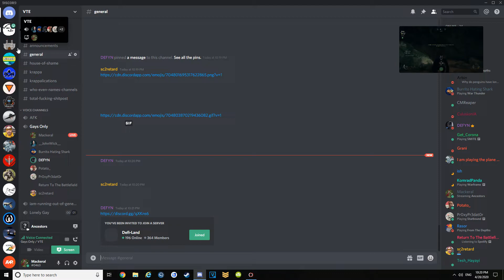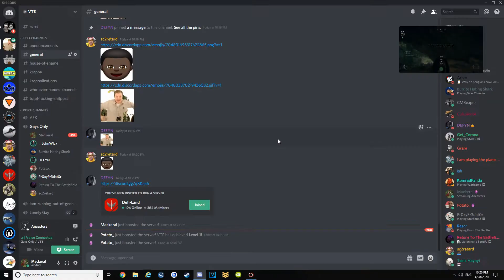HelloMonkey.VTE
Hello Monkey